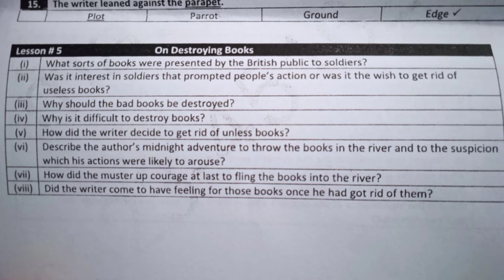12th English chapter 5 | on destroying books important questions